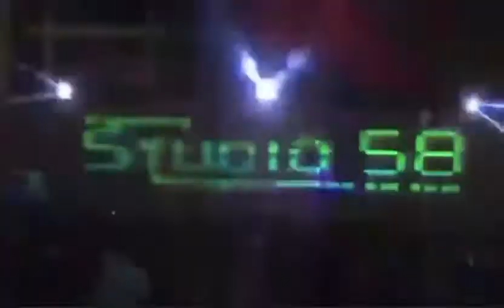⚫ EQUIPE STUDIO 58 SACUDINDO À QUADRA DA MANGUEIRA